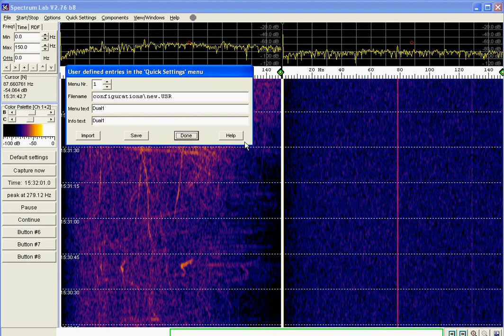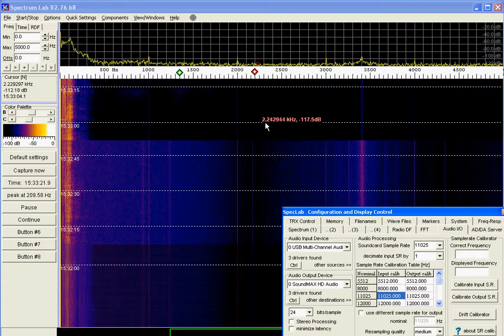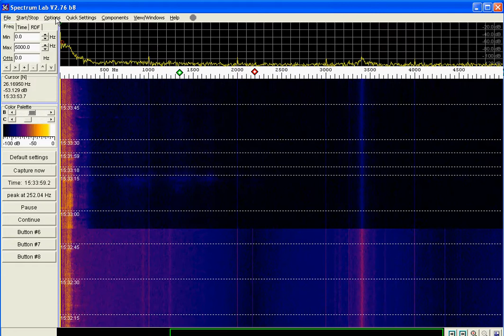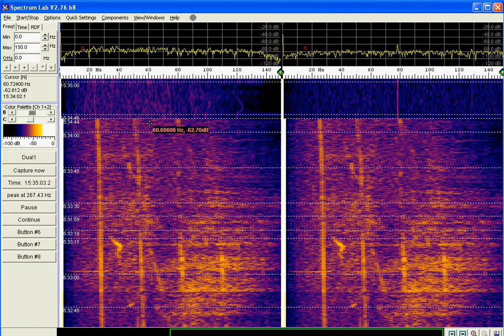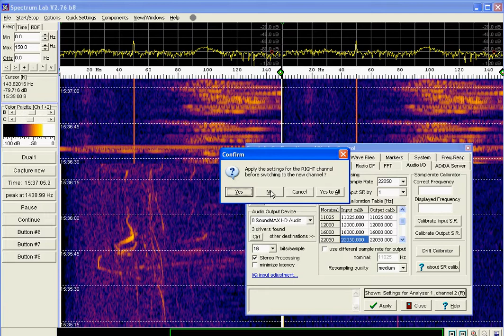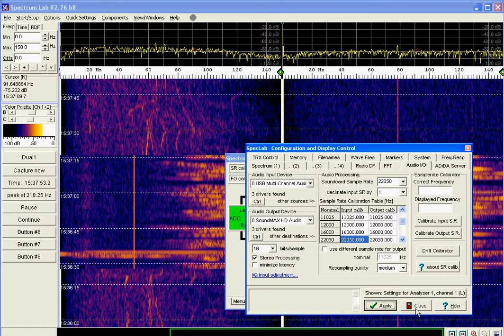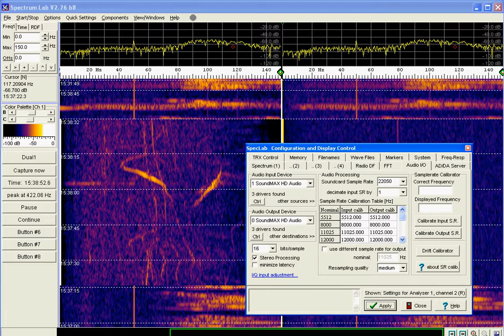Spectrumlab 4 - 2 Kanäle von den Factory Settings ausgehend B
Hier setze ich den ersten Teil  A fort und beschreibe, wie man in SpectrumLab ein Zweikanal-Setting einstellt.

Da mache ich auch einige Fehler, aus denen man auch was lernen kann...